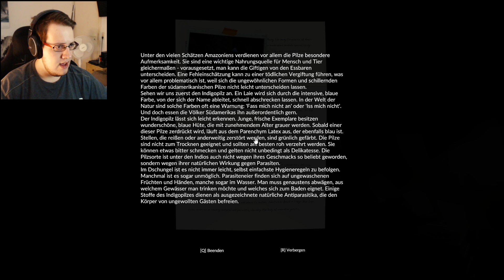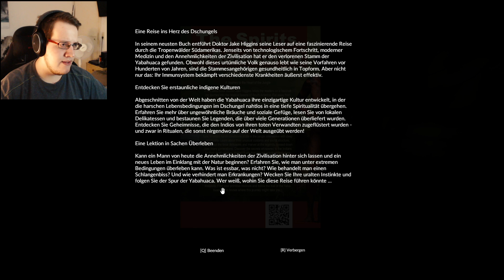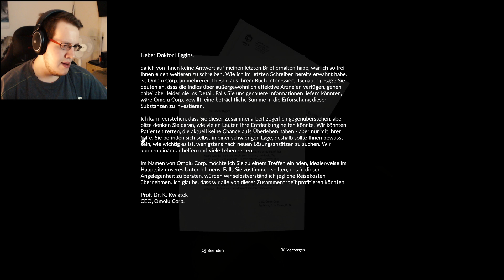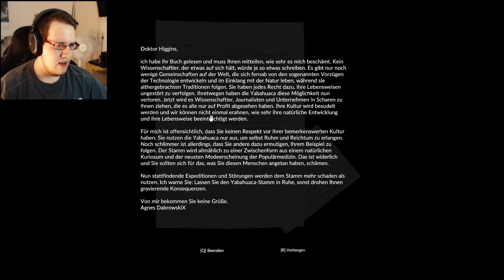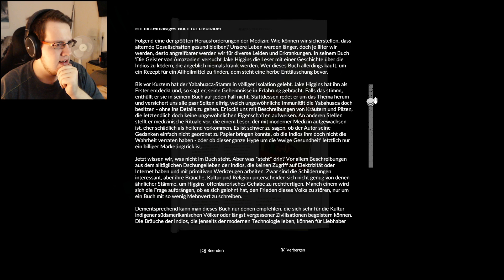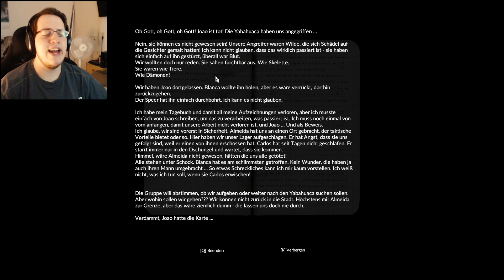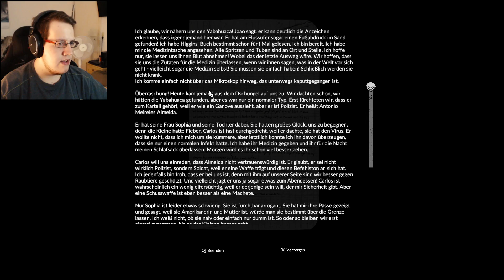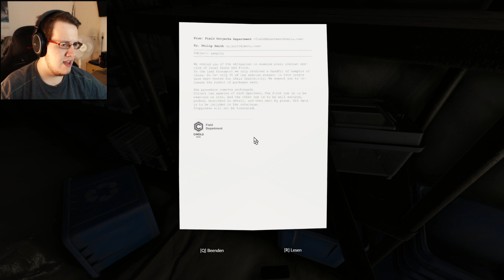RETTUNG IST UNTERWEGS! | Green Hell (Story Update) #6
Endlich wissen die Leute in Green Hell, wo ich bin!